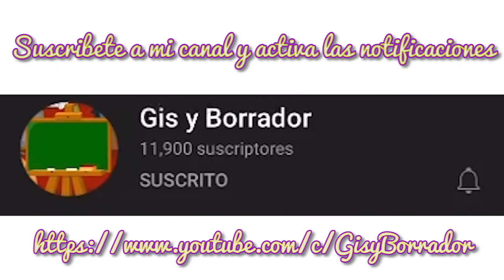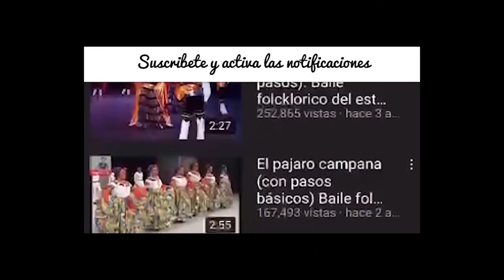Marcha triunfal (solo pista) Música folcklorica del estado de Oaxaca, México.